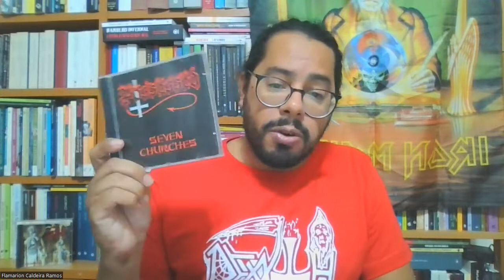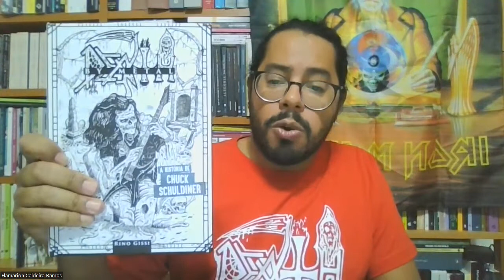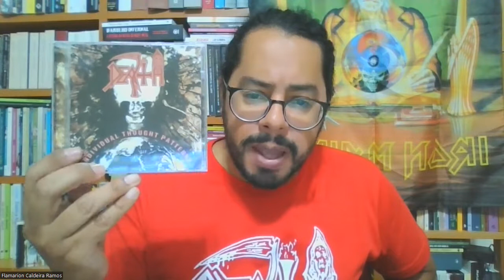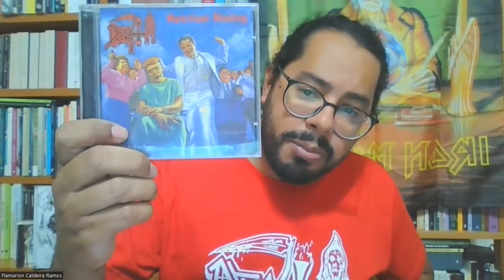Death - Death Metal Ranking - discografia completa comentada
No décimo sétimo episódio da série, comento o projeto musical de Chuck Schuldiner (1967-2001), chamado simplesmente "Death" e que estabeleceu as bases do "Death Metal".